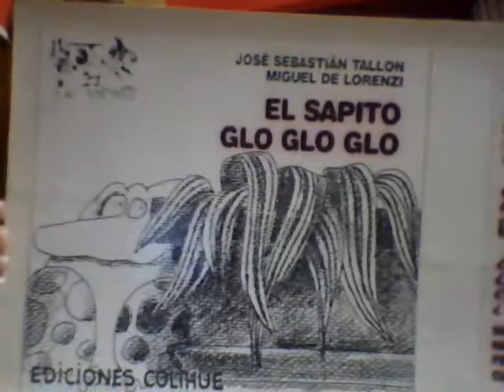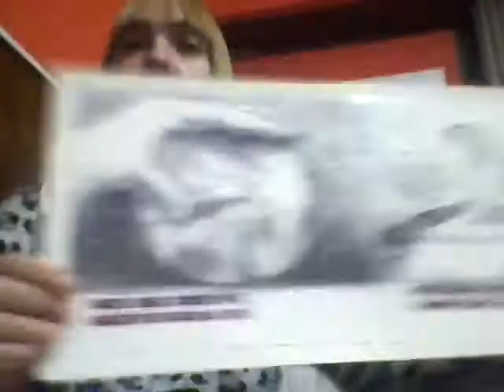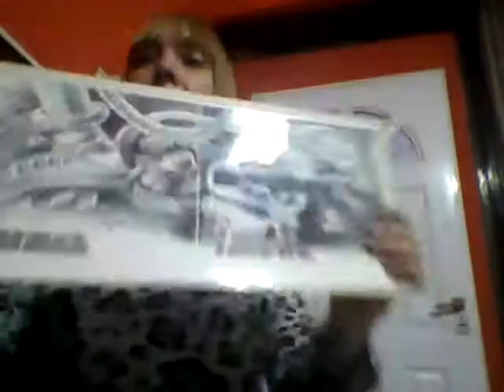"El sapito Glo glo glo", de José Sebastián Talleon y Miguel De Lorenzi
¿Dónde se escondió este travieso sapito?